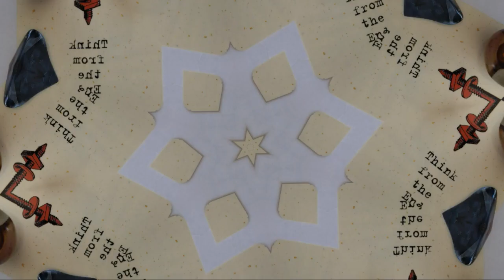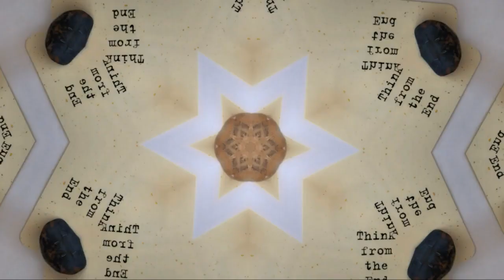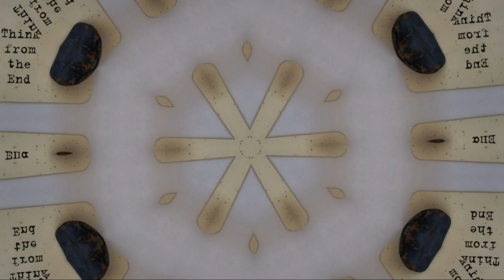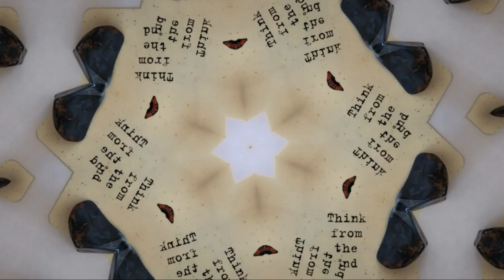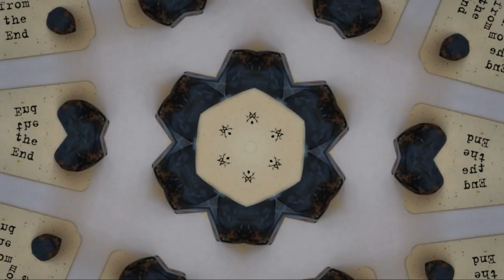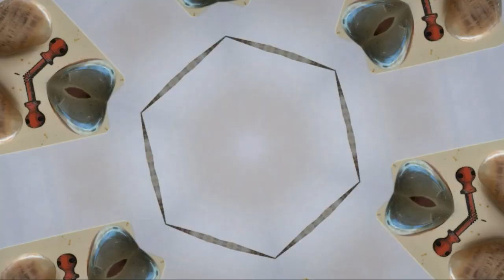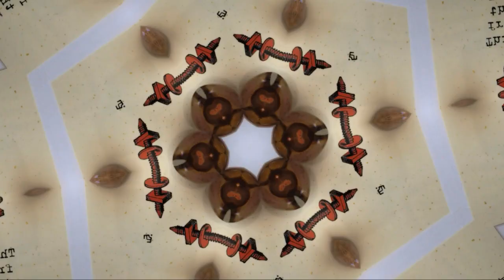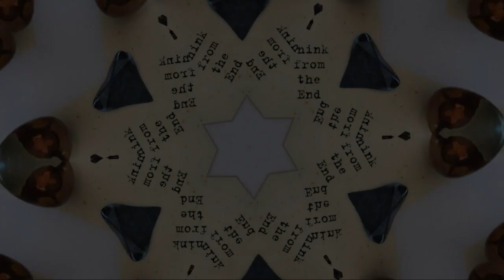Manifest Faster Energy Clearing Session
In this clearing, Manifest Faster Energy Clearing Session, we are going to start with the end of what you are manifesting (or trying to manifest) and clearing the blocks as they come up. Enjoy this process!

Photo Credit for Faster Manifesting, Start with the end in mind